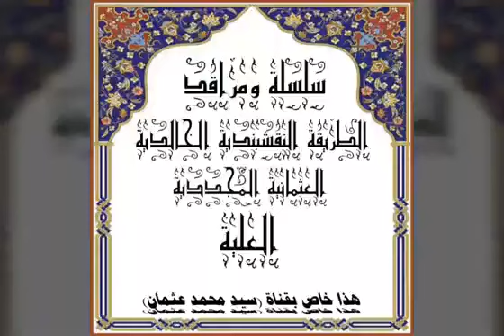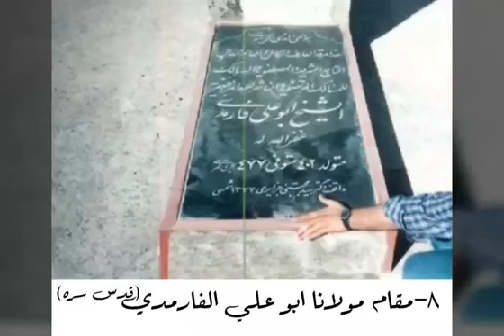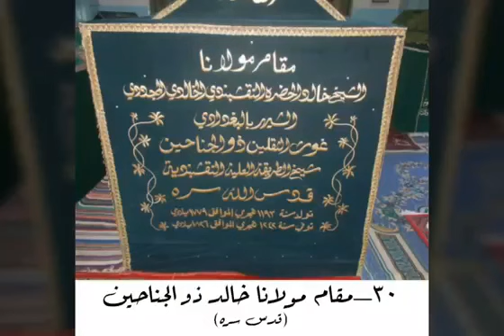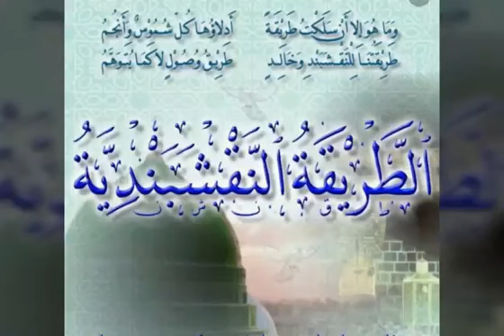مەرقەدی سیلسیلەی مەشایخی تەریقەتی پیرۆزی نەقشبەندی